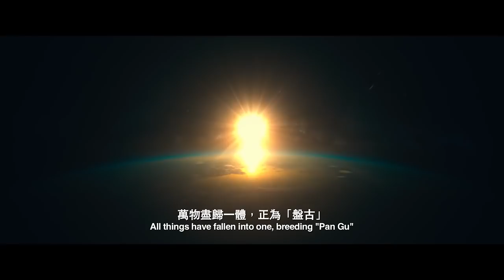Dynasty Warriors: Destiny of an Emperor | Movie Trailer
All rights to KOEI Tecmo and China 3D Digital Entertainment LTD.